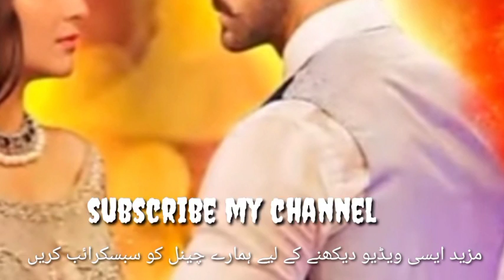Yaar Be wafa Episosde 01_wahaj ali_yumna zaidi_Kinza Hashmi_upcoming_Har pal Geo...kt news